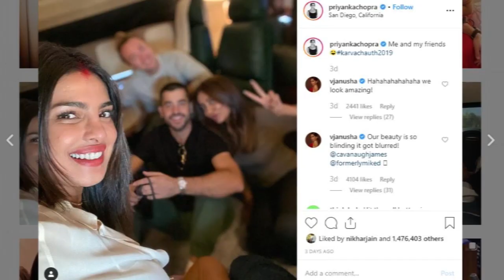Priyanka And Nick To Welcome Sophie And Joes First Baby - बॉलीवुड की नई खबर - Bollywood Gossips 2020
Priyanka and Nick to welcome Sophie and Joes first baby. Nick Jonas' brother Joe Jonas and his wife Sophie Turner will soon become parents